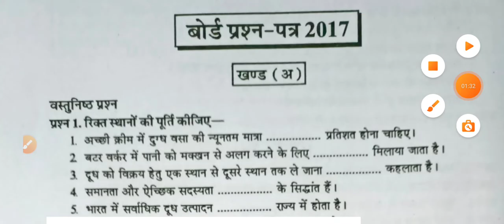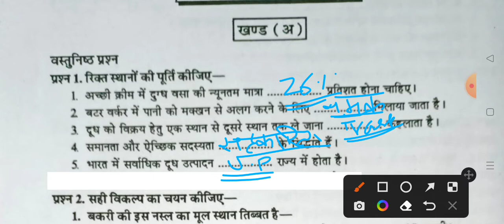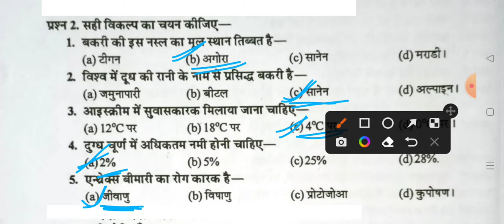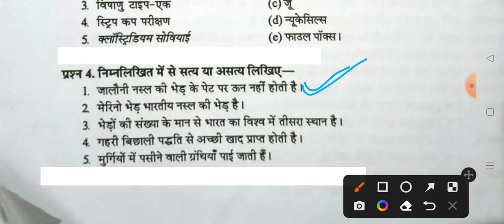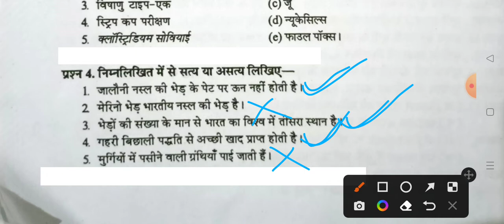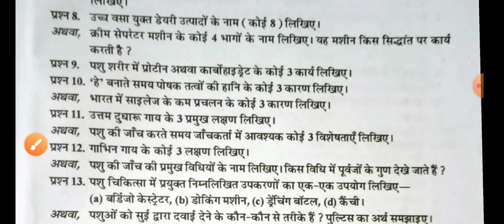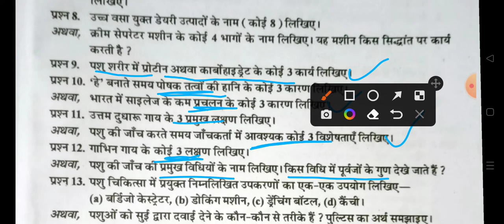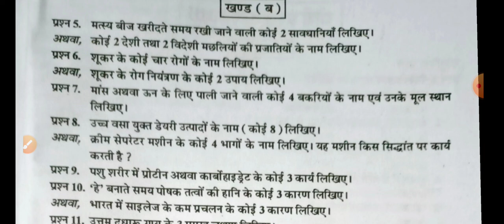पशुपालन –2017 पेपर ll MP BOARD BHOPAL ll 12th कृषि